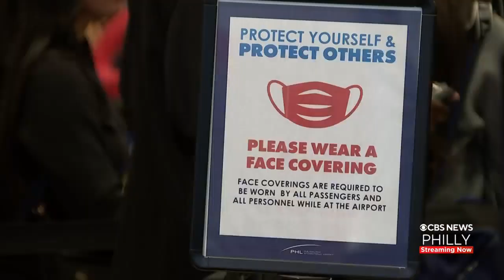Confusion At PHL Airport After Federal Judge Throws Out Nationwide Mask Mandate